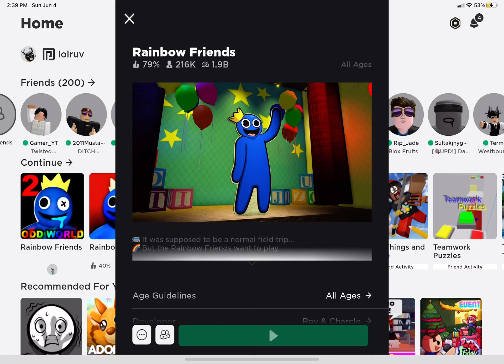Rainbow friends end!